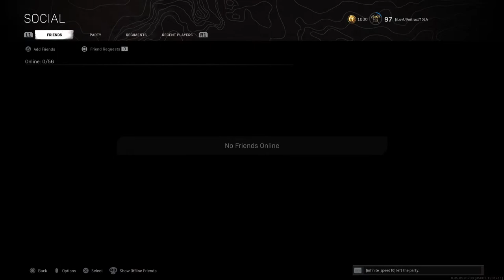Let's be great! Motiv8!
It's been a minute, let's get it.